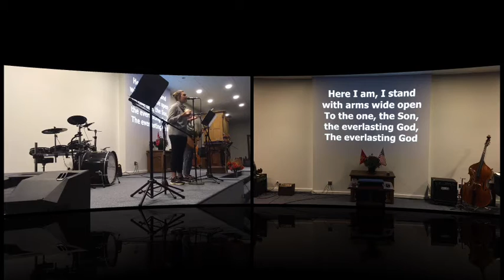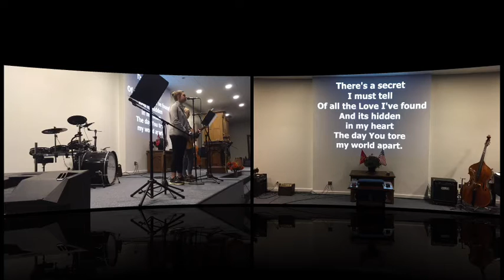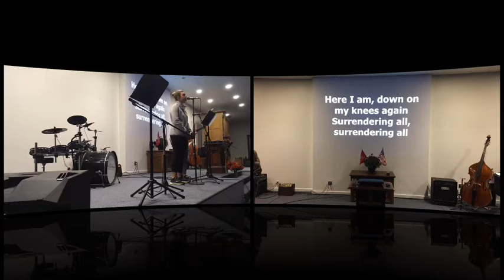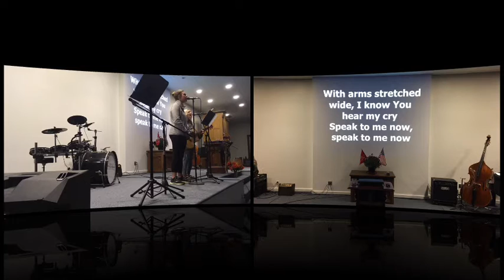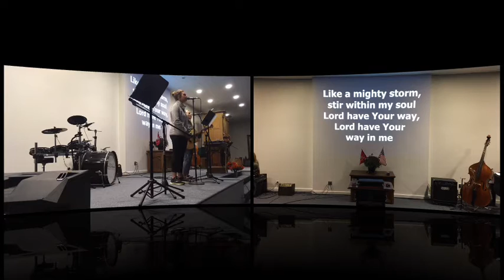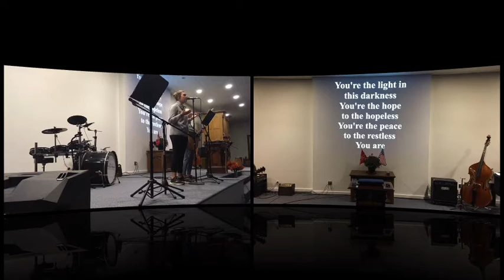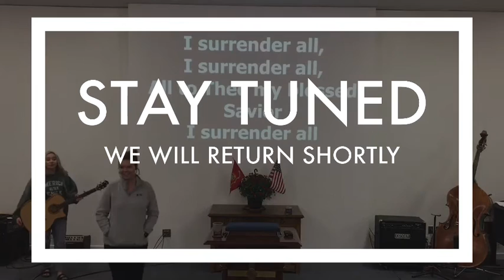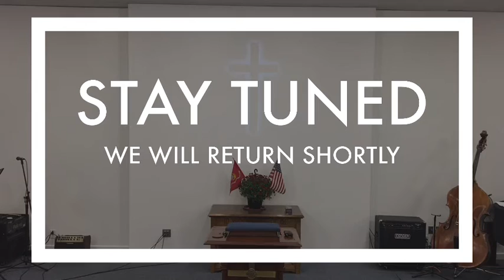Exodus 30 9/29/21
East Eddington Community Church